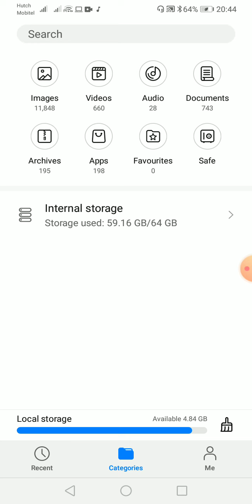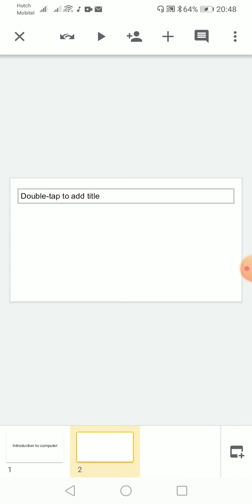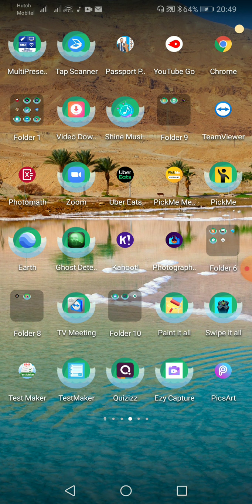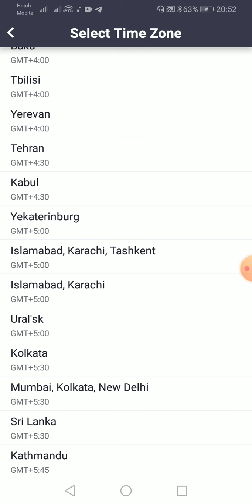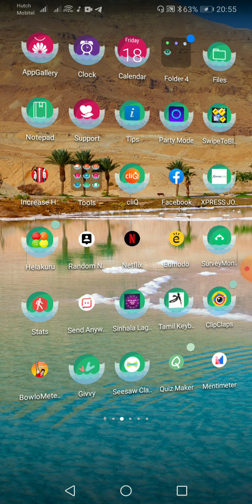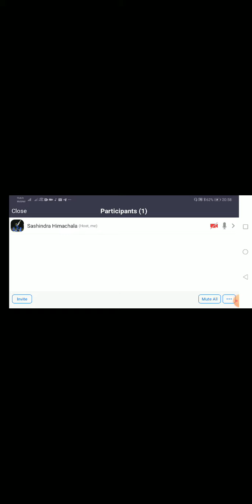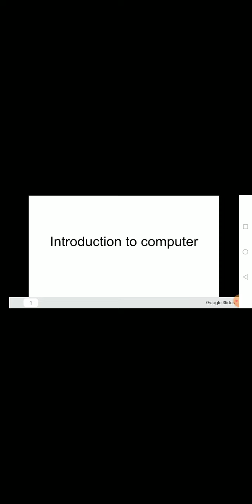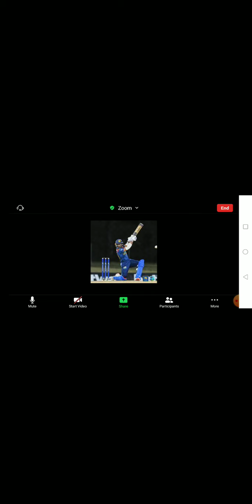How To Use ZOOM Mobile APP ON Your Phone | Zoom app with Mobile Phones | Step by Step in Sinhala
This video is about How To Use ZOOM Mobile APP ON Your Phone | Zoom app with Mobile Phones | Step by Step in Sinhala

🏆  File storage structure in mobile phones
🏆 Use of Google Slides
🏆 Use of Google Docs
🏆 Cloud Storage with Google drive
🏆 ZOOM App download
🏆 Creating a Meeting
🏆 Start a Meeting
🏆 Mute and video on
🏆 Screen sharing and Chatting
🏆 Getting invitation link

🧨🧨🧨🧨🧨🧨IMPORTANT LINKS || RELATED LINKS🧨🧨🧨🧨🧨🧨